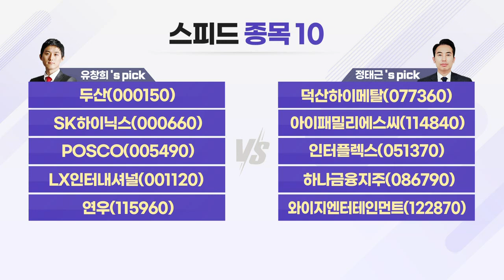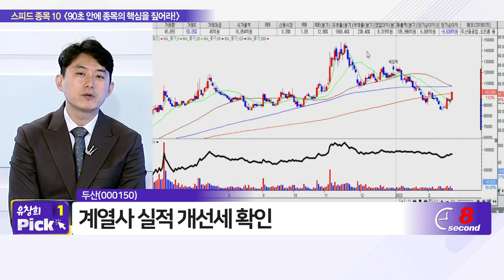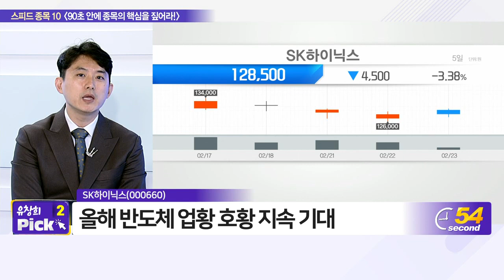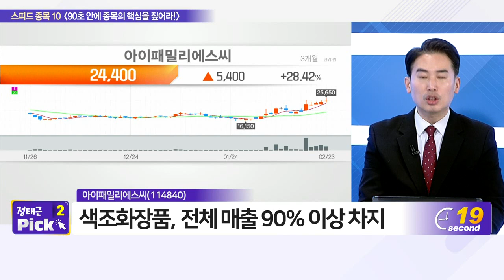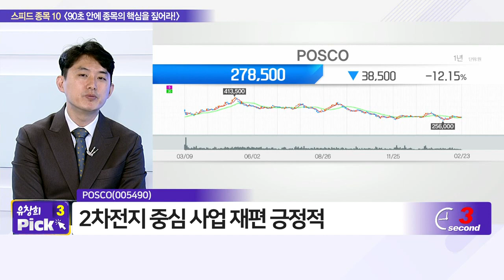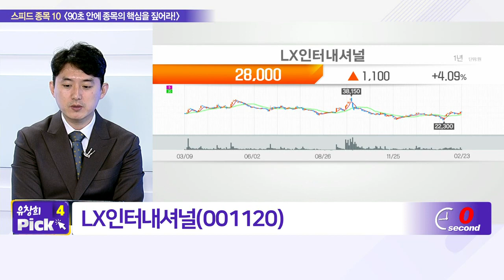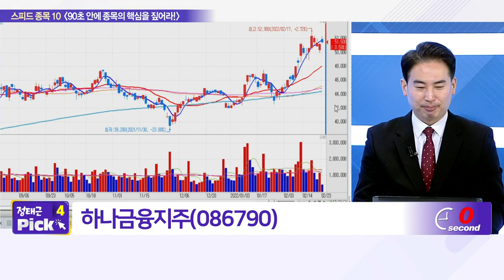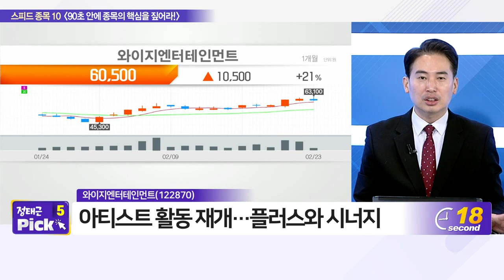두산, 덕산하이메탈, SK하이닉스, 아이패밀리에스씨, POSCO, 인터플렉스, LX인터내셔널, 하나금융지주, 연우, 와이지엔터테인먼트_스피드 종목 10 (20220223)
- 두산(000150)
- SK하이닉스(000660)
- POSCO(005490)
- LX인터내셔널(001120)
- 연우(115960)